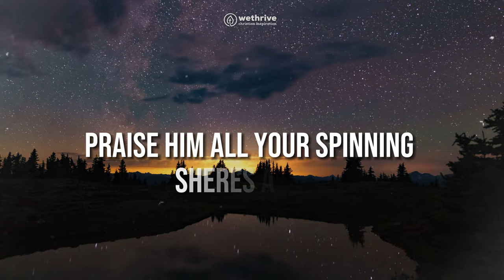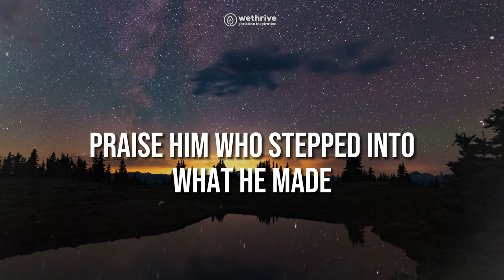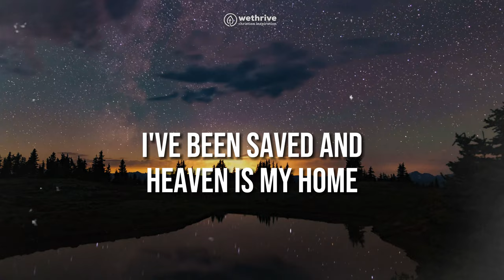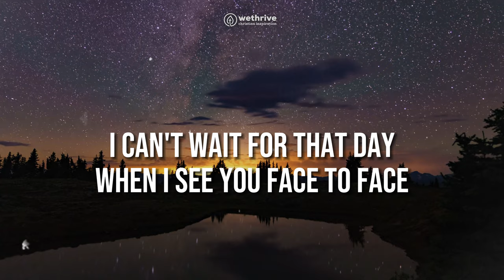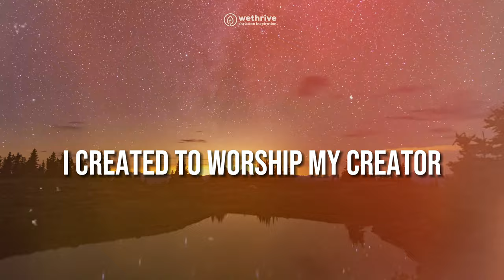Creator - Phil Wickham (Lyrics)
“Creator” from Phil Wickham.

"Creator" is an excellnt  celebration of the God of the universe and a personal favorite of Phil Wickham’s. He said this:

“I can’t wait to start singing this one live in rooms with people,” he enthuses. “I’ve always had a heart that has been drawn in to worship God because of the things He has made. This song is right in line with that.

LYRICS:

Praise Him all you creatures great and small
Praise Him summer, winter, spring and fall
Hollowing wind, rushing streams
Rolling hills and crashing seas
Lift your voice and worship your Creator

Praise Him gleaming moon and burning sun
Praise Him all you spinning spheres above
Shining stars, golden beams
Choir made of galaxies

Holy
You are holy
Earth and heaven
Sing forever
Holy
You are holy
All creation
Praise Creator

Praise Him who stepped into what He made
Paid our debt and pulled us from the grave
Every heart He set free
Every soul that’s been redeemed

Holy
You are holy
Earth and heaven
Sing forever
Holy
You are holy
All creation
Praise Creator

This my great and everlasting hope
I’ve been saved and heaven is my home
I can’t wait for that day
When I see You face to face
For I was made to magnify my Maker
Yes I was saved to walk beside my Savior
I’m created to worship my Creator

Holy
You are holy
Earth and heaven
Sing forever
Holy
You are holy
All creation
Praise Creator
Holy
You are holy
Earth and heaven
Sing forever
Holy
You are holy
All creation
Praise Creator
Yes all creation
Praise Creator

ARTICLES & RESOURCES